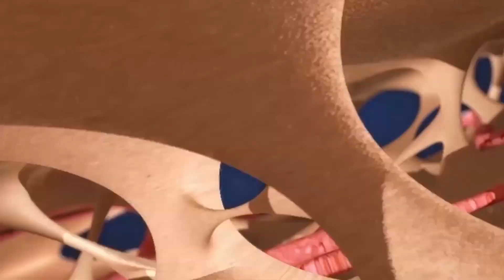Saúde & Bem-Estar - Cirurgia Plástica - Avanços Tecnológicos 10 11 23